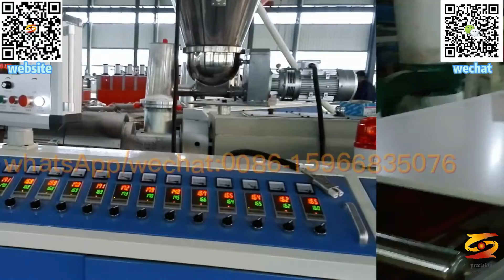pvc forex foam board production line|pvc microfoam board machinery|wpc celuka foam board extruder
pvc kitchen bathroom board making machine,
pvc decoration board production line,
pvc sign board printing board decoration board production line,
pvc furniture sheet machine,
embossing foam board machine,
rigid pvc wpc foam shinning board machine,
pvc wpc carving furniture decoration advertising cabinets bathroom floor building formwork machine,
pvc wpc foam board machine,
chevron board andy board machine,
pvc foam furniture sheet production line,
pvc forex foam board production line,
pvc microfoam board machinery,
wpc celuka foam board extruder,